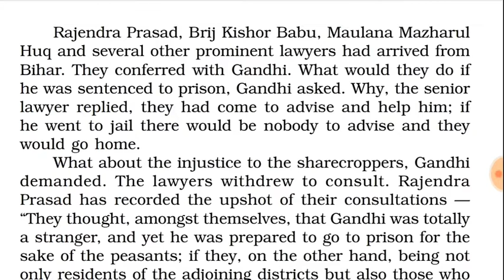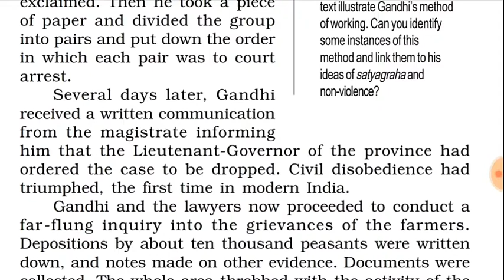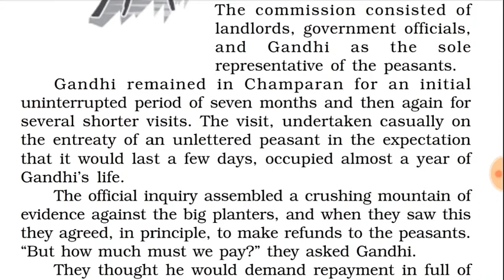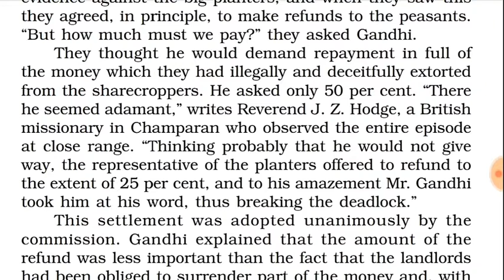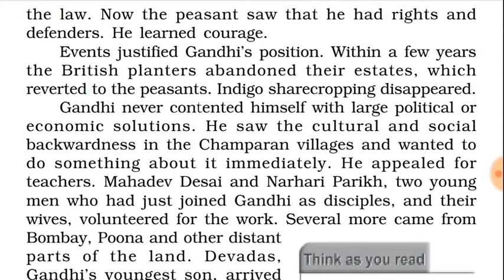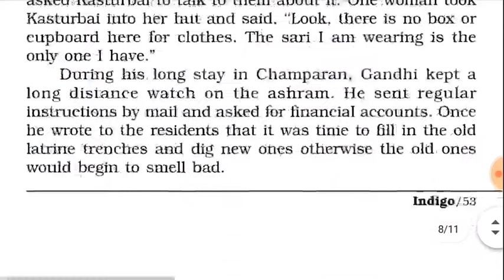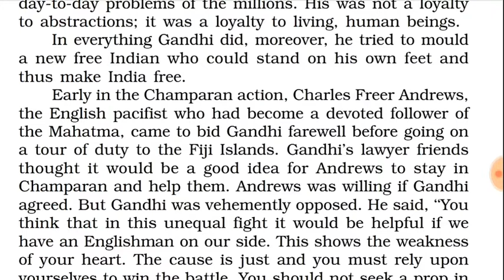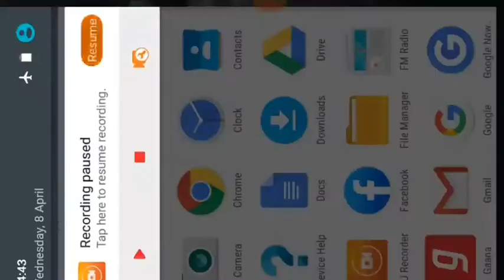indigo class 12 hindi, hindi explanation of chapter indigo,class 12 by Louis Fischer,flamingo,CBSE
indigo class class 12 hindi, chapter 5 indigo hindi explanation, flamingo, CBSE, explain how Gandhi decided to uproot British from India.